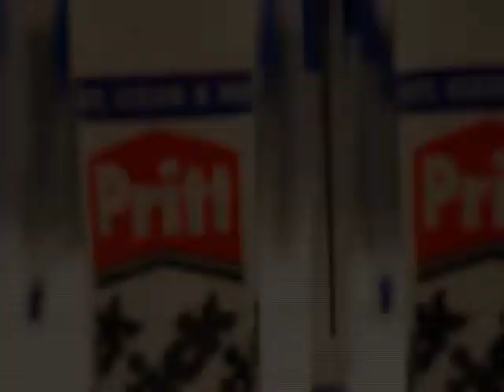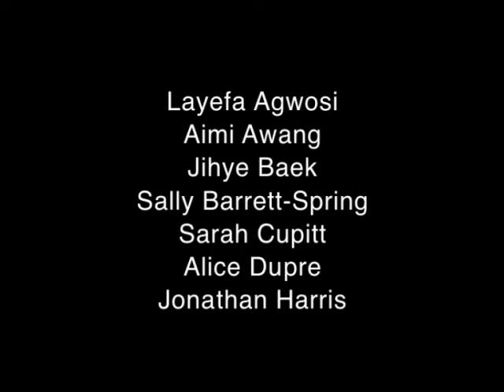Big Art Mob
When the art and office worlds collide.